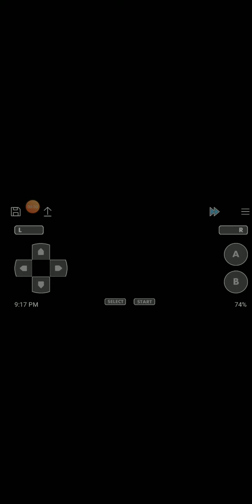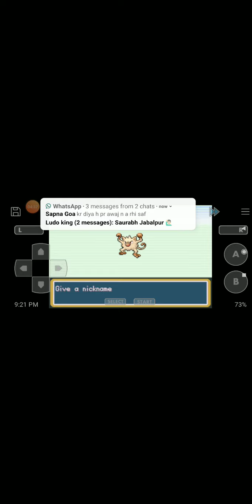Again defeated the rival part 2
If you want to do any cheat code please comment